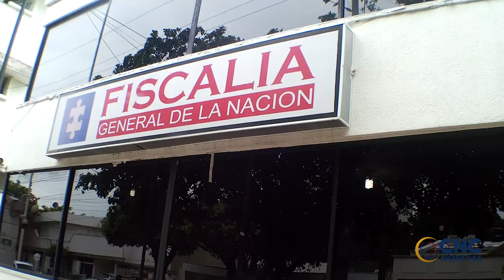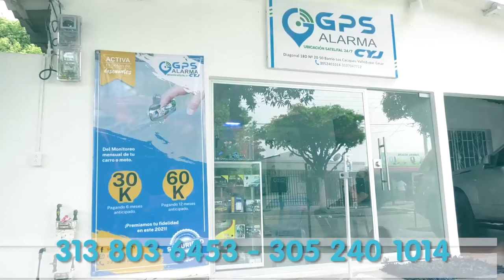DESARTICULADO EL GRUPO DELINCUENCIA COMUN ORGANIZADO “LOS QUIMICOS”